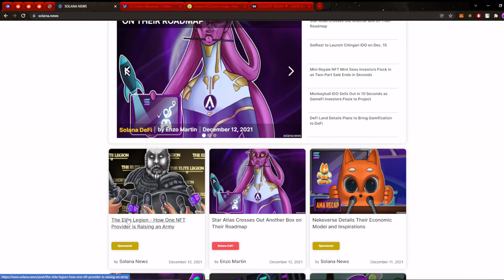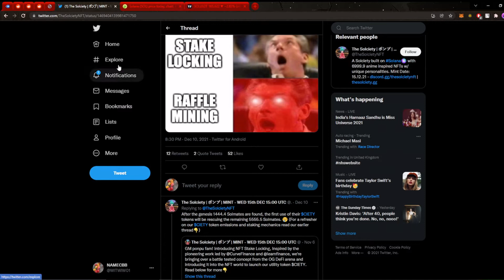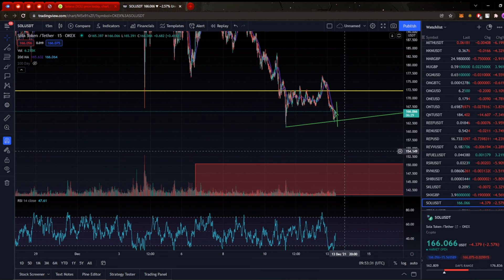SOLANA PRICE PREDICTION! $320 TARGET!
Fundamentals look good, price actions looks good, lets see what SOL has prepared for us!

💎 Sign up to the fastest evolving crypto app and recieve $25USD

Blockchain is becoming hugely popular, cryptocurrency and blockchain is being spoken about in small cafes and pubs, and when your own mother even talks about blockchain you know it is becoming too mainstream! I just love the diversity of cryptocurrency, the NFT's, the Defi space and of course Bitcoin, Ethereum, Cardano and other blue chip tokens :) these projects in particular have huge scope for growth in the future and we still have a relatively low market capital in contrast to gold and stocks!